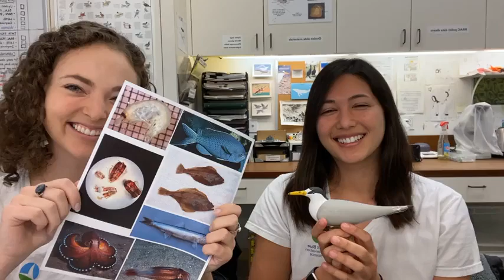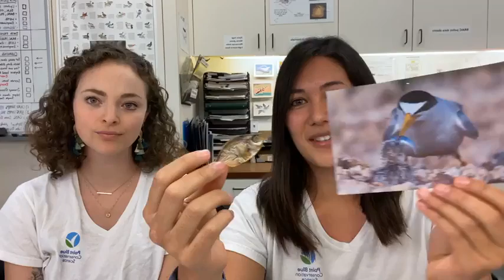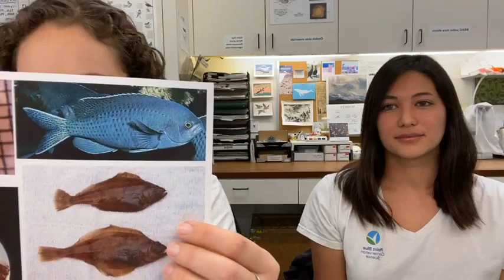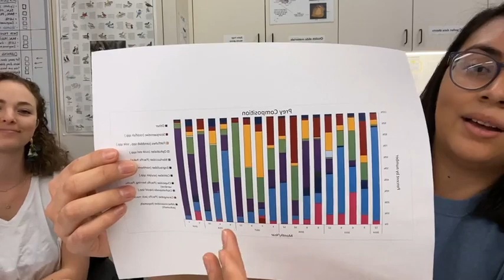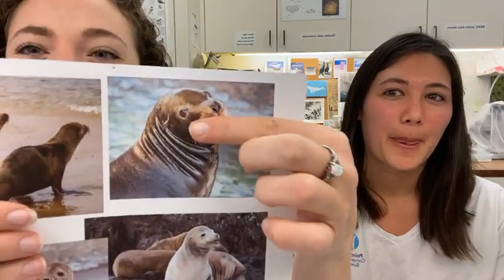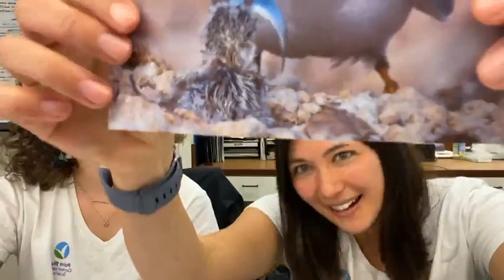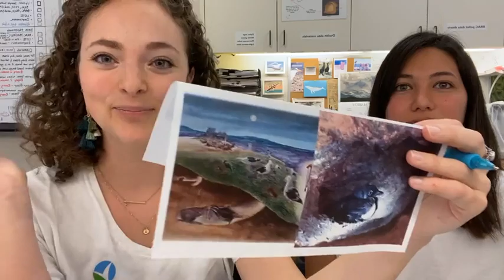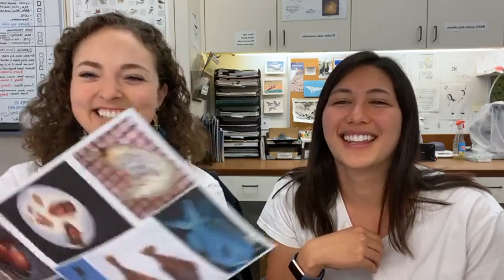Live from the Lab: 2020 Wrap and Trivia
For our 7th and final livestream with Olivia and Rebecca as our hosts we did a little wrap up and filled you in on some of the data results from 2020! During this live we discussed the dominate prey item found in the diet of all three seabirds we study, how it relates to the breeding productivity during that year, and compared these results to past years. We also had a little trivia game throughout the live for all of our loyal viewers, with questions relating to our past livestreams and a q&a with Olivia and Rebecca as their positions come to an end.